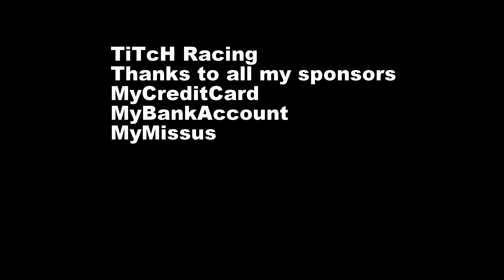Stripper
Pulling down the bike down for the off season freshen up, using the new GoPro xmas present and having a first play with the editor.